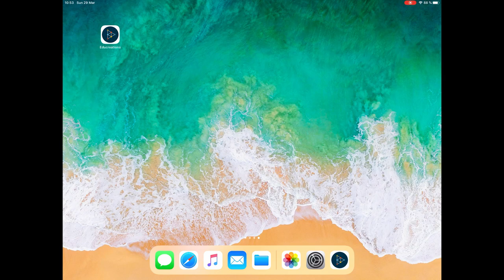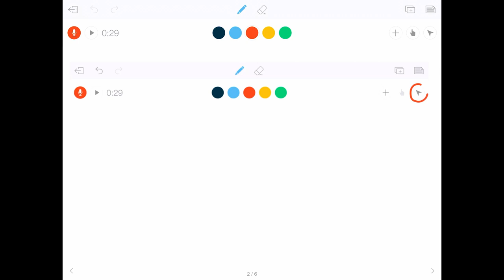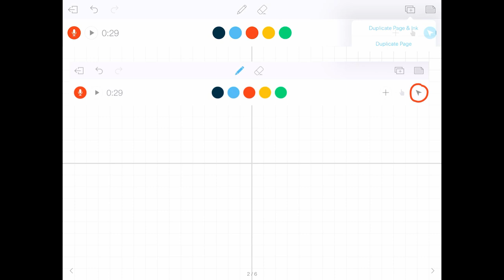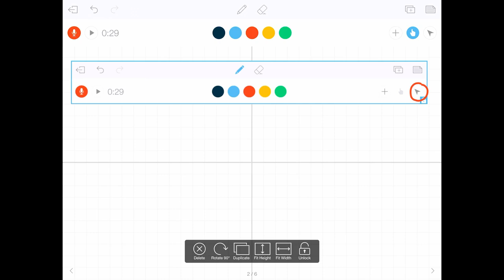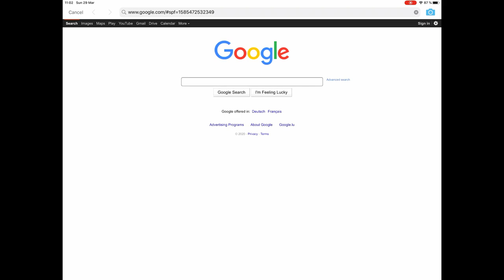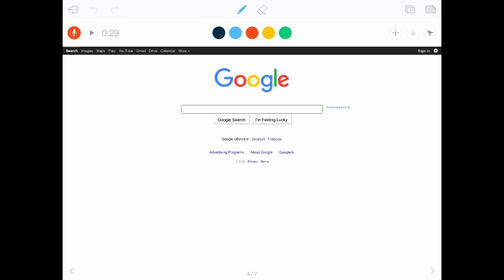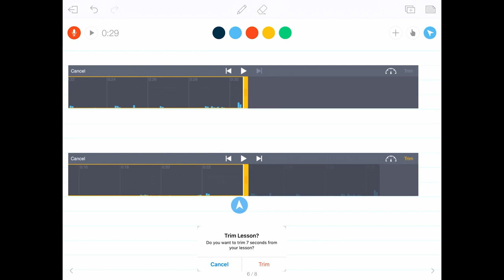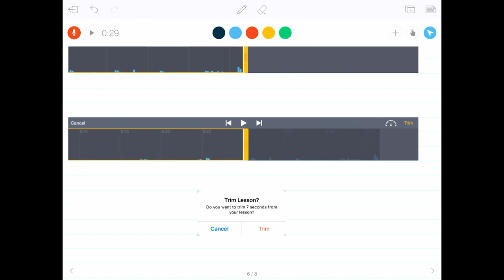LTEtt Tutorial Enseignant Educreations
Guckt hei wéi de Steve iech d'iPad app Educreations virstellt!

Mat der educreations App kennt dir en Tafelbild filmen an iwwer de Mikro är Erklärungen ophuelen. D’ App ass immens userfrënndlech an et lount sech ranzekucken :)

© Lycée technique d'Ettelbruck, März 2020